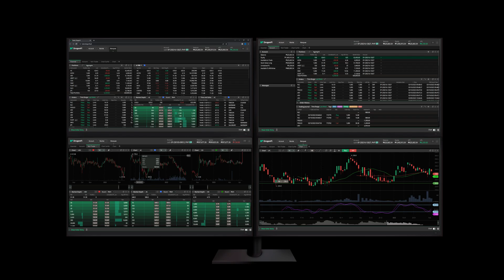How to Use Multiple Monitors with DragonFi Web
Welcome to DragonFi, the trading platform built for the Serious Investor.​

DragonFi Securities is located at PSE Tower, Bonifacio Global City, Taguig City 1630.